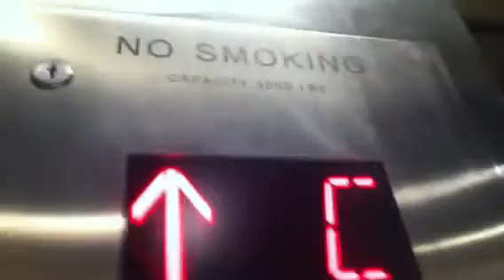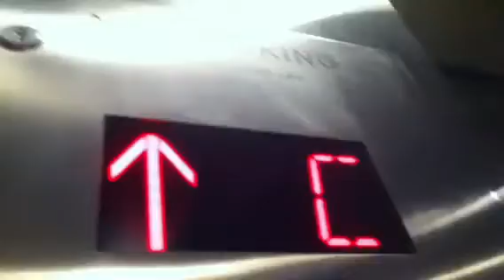?? Hydraulic Elevator,Party City,34th St/7th Ave,NYC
This is the ?? hydraulic elevator at Party City on 34th Street/7th Avenue in NYC.